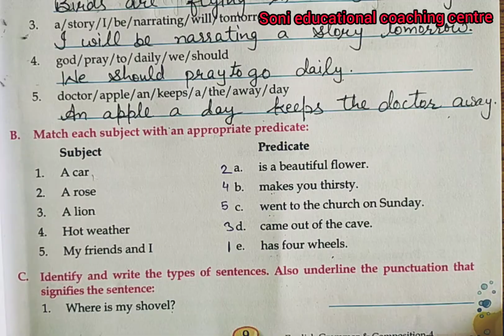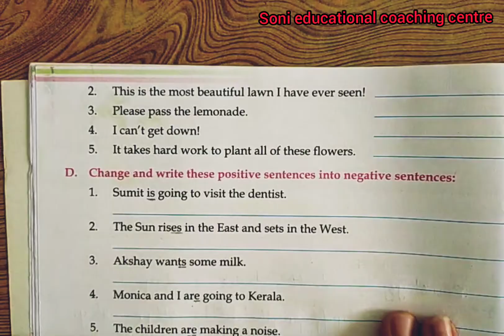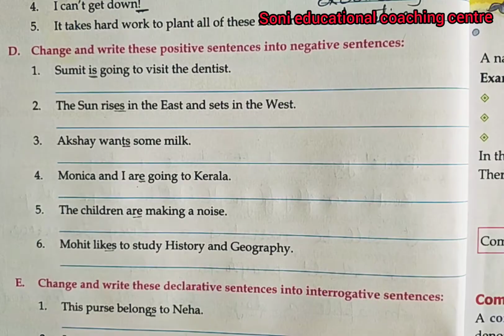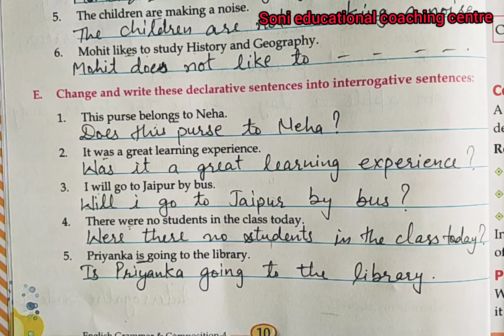class -4,Lesson-1, The Sentence, English grammar, Mittsure complete exercise by Mukesh soni